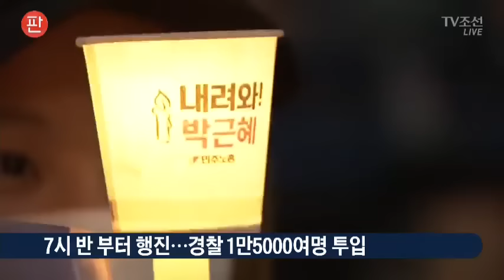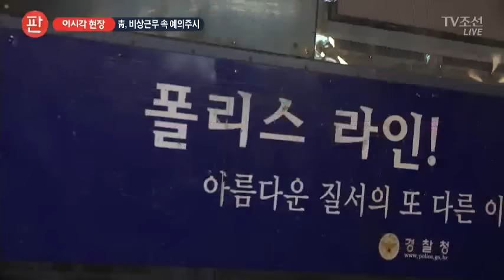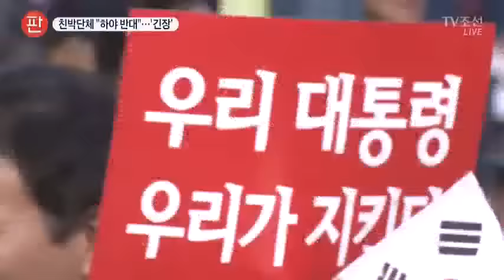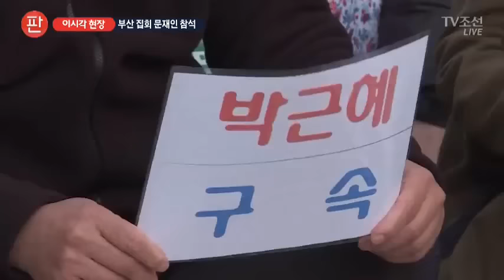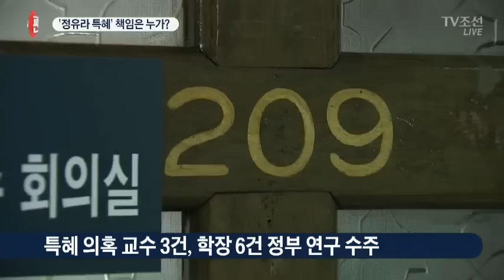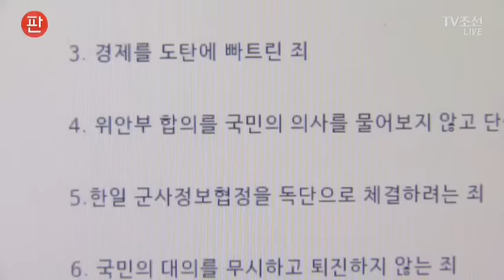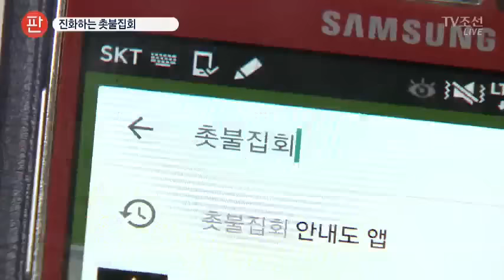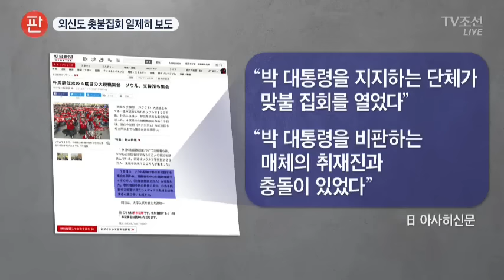11월 19일 뉴스 판 풀버전